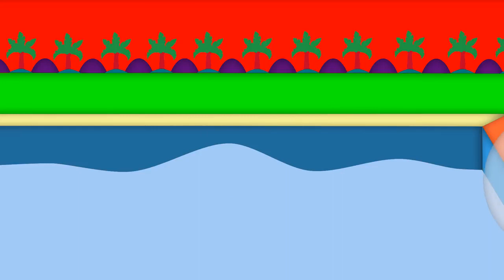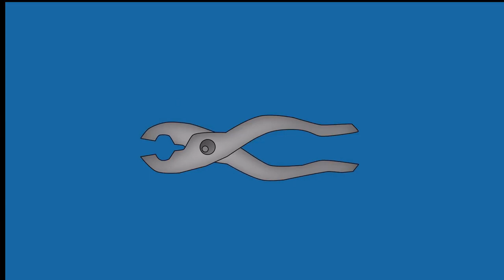Pikachu Family Playing with GIANT COLORS BALL |Learn colors PLAY DOH ||Pokemon Pikachu Cartoon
Week MOST INTENSE WAGER OF MY LIFE | GAMEPLAY VİDEO |  Disney Princess Prom | New Rule |  Animal Adventure Park
Pikachu Family Playing with Giant WATER BALLS in a POOL |Pokemon pikachu Cartoon |Finger Family Song
Learn Colors with Baby Pikachu Banana Pool for Children |Song Finger Family Nursery Rhymes for Kids
Baby Pikachu 1ST Tooth Extraction with Color Car |Pikachu Family Pokemon Cartoon |Finger Family Song
Pikachu Family Ice Cream Finger Family Song | Top Finger Family Songs | Daddy Finger Rhyme
Wrong Heads Mickey Mouse, Tom & Jerry, Goku baby, Buzz Lightyear| Finger Family Nursery Rhymes Songs
Pikachu Baby & IceCream at the Beach Funny Story Full Episode| Finger Family Song| Song For Kids
Pikachu Family car got stuck in Mud | Pokemon pikachu Cartoon | Song for Kids | Finger Family Songs
Pikachu playing on Toys Seesaw with Swimming pool colors ball for kids | Song For Kids
Mega Pikachu learning colors ice cream | Finger Family Rhymes For Kids | Pokemon Cartoon
Pikachu Family Get Stuck in Elevator at Cinema Baby pikachu crying | Finger Family Song
Pikachu pokemon play Poké Ball with boss baby,trolls poppy|Finger family songs|B.z Media For Kids
Pikachu Playing on Giant squishy Gumball Toys|Pokemon pikachu,boss baby|Finger Family Song
Thanks you for watch! Please like-share-comment==Subcricre